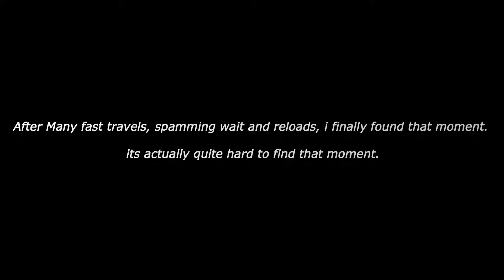The exact moment when SERANA cured her vampirism and turned into human || SkyrimAE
7. "The Instant Mind Control By Miraak In Solstheim after 12am" The reaction of Raven Rock Peoples |

8. ""Skyrim Vampire Advisors are not a Real UNDEAD, Skyrim Little Details Missed by many Players""

13. ""Serana being a Secret Digger Waifu"" No secret will be hidden from serana || Skyrim